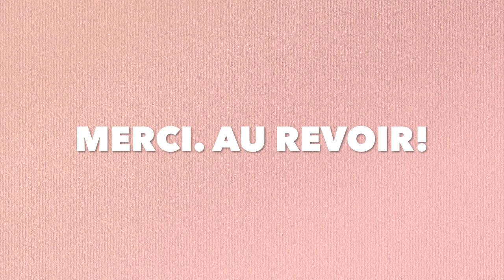【おもしろ可愛い猫の多頭飼いに癒される】我が家の不細工すぎる猫を紹介します。 Introducing my homelessly crafted cat‹JAPAN›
ブサイク二人組。w
Buseik duo. w

Please love my cat ☆ ^^

◆クー太の写真集発売中です！（Kindle版）
◆無料漫画も公開中

◆動画に登場する猫に会える♪オンラインサロン

◆おすすめ動画：私が猫チャンネルを始めようと思ったきっかけのチャンネル！

2009年3月21日生まれの女の子。ミルクティーカラーが印象的な美人さん。

1975年東京都生まれ大田区在住。幼い頃から病弱で休学気味。学力不足なうえ集団生活に慣れていないため、普通に社会生活を営むことは困難と悟る。両親とも株式投資で生計を立てている姿を見て育つが、本人にはその才能がないのか未だにパラサイト状態。ハンドメイドサイトで販売していたウサギのぬいぐるみ（フニータ）が、テレビ出演して日の目を見る。基本一人で過ごすことが多い為、時々死にたいくらいの激しい孤独感に襲われる事がある。同じような痛みを持つ人を癒したいという思いから、フニータランド設立の夢を掲げ、猛進中〜❣️